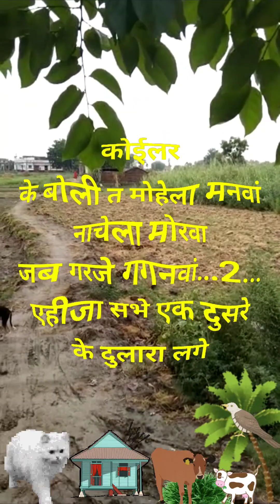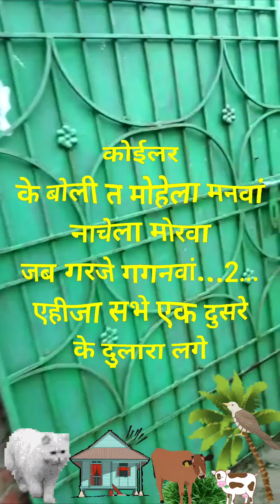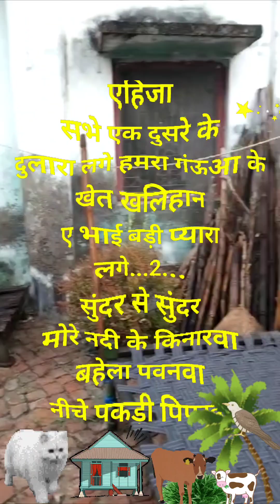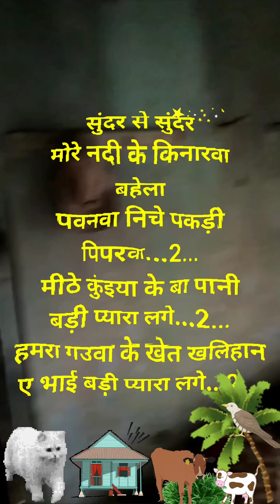👉आतना सुंदर ना कतहीं नजारा लगे..... 👌 गांव की माटी पर एक वीडियो सॉन्ग 👌❤️🙏🏻🙋👍